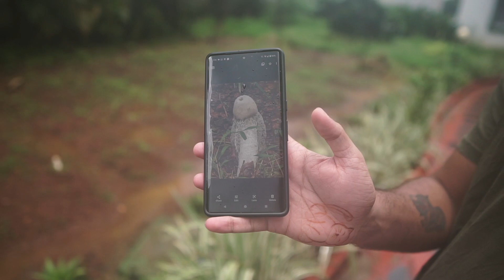our pool day also got rained on 👙 | monsoon getaway in goa day 6 vlog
💁🏽‍♀️ ᴀʙᴏᴜᴛ ᴍᴇ
I was born in Mumbai (Bombay back then!) but my roots are in Goa. After being born in and spending thirty years of my life in the big city, I decided it was time to pack up & try a new kind of living in South Goa. I also enjoy makeup, playing dress up, cooking, pottery, gardening, DIY, and just trying new things in general - this channel is an extension of all of that. Thanks for being here, I do hope you stick around.

☕ ᴍᴇᴍʙᴇʀs
Thank you to Tejas, Sakunthala & other members for helping to make this video possible!
Sign up to be a supporter of my channel & you get perks like viewing my videos early (+ along with my gratitude!)

📋 ᴄʜᴀᴘᴛᴇʀs + ᴅᴇᴛᴀɪʟs